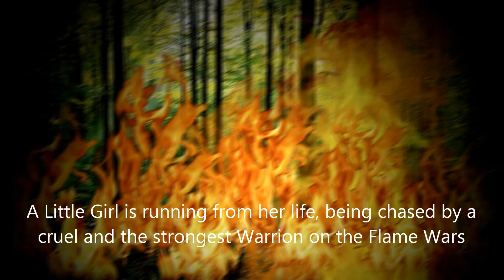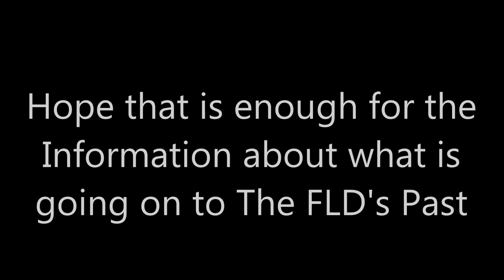8 Old Images of The FLD's Past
This is the Old photo of some of the FLD's Crew Past, showing what happened 30 (or More) years ago. This is also some explainable how The FLD (Empire? Team? Crew? Story?) was Created.

The FLD's is a One Huge Book of a Story.

I can do more like this, but showing more about MD's Past

At this time, Flatter Team name is Changed into Flatter Empire.